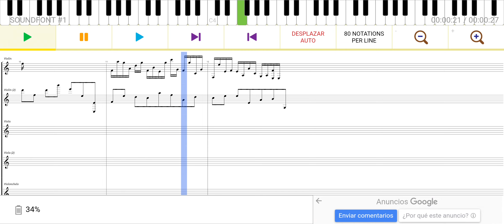Caprice nocturne maximo